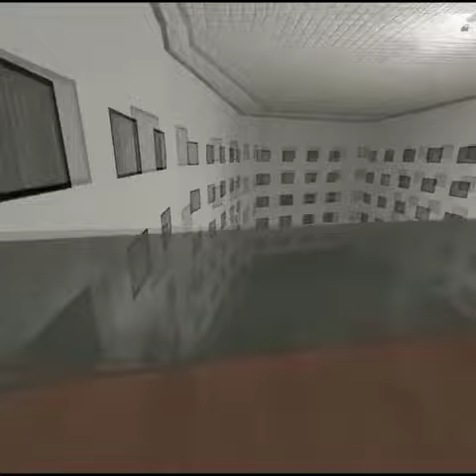The Backrooms Game #4 | TheViralz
video by: qdqm_1 (tiktok)